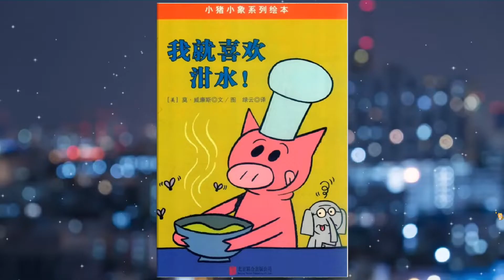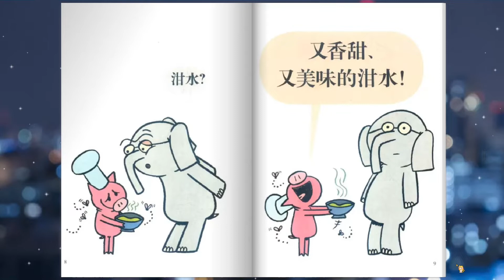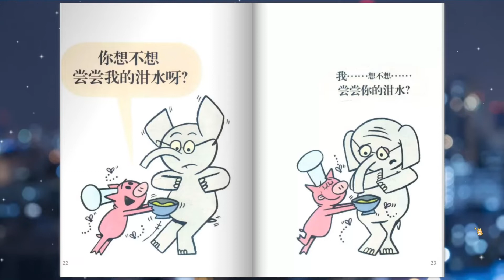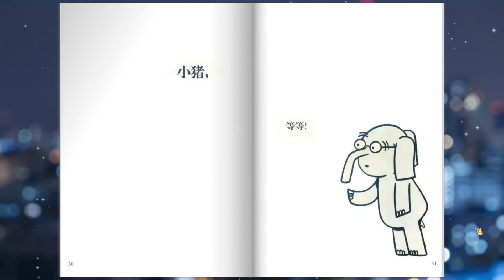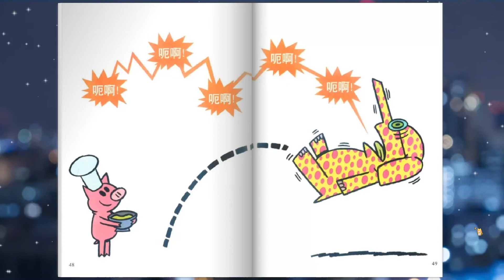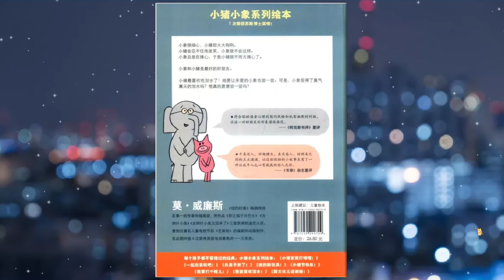《我就喜欢泔水》小象和小猪是最好的朋友，小猪笑嘻嘻，小象很沉稳 | 儿童故事绘本 | 睡前故事-ReadForKids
小猪喜欢吃泔水了，在她看来这简直就是猪生的一部分！她兴冲冲地把刚发酵好的泔水端给小象，打赌他一定也会爱上泔水；小象看着又脏又臭的泔水，却为难起来……